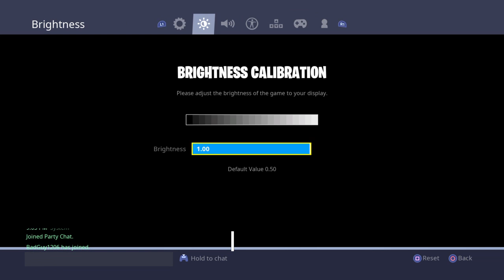Last Youtube video please watch till the end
Another day Another dub